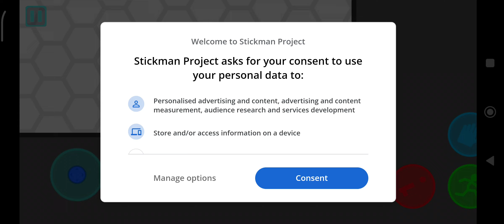stickman Projekt Level . new stickman gameplay Animation run the Others wars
supreme duelist stickman nice game Animation

A quick game with friends. Challenge yourself every moment with a different attack
Lots of maps (new map editor) - With simple control - Play and unlock new skin - 1 player, 2 players, 3 players, 4 players with CPU and survival mode - Realistic stickman ragdoll gameplay - Physical stick fight - Create stickman modes  Their wariors have different modes - Gravity (on/off) - Instant KO (if disabled, water, lava, etc. will cause damage on contact) - Energy Shield (if disabled, stickman can bend)

 You can choose your character and play with a friend in 2 Player mode.
 RHG stick fighting game
casual gameplay
stick war
scott woodruff
reggae music
roots
Stick figure
stickman archer
geometry dash breeze
stickman parkour